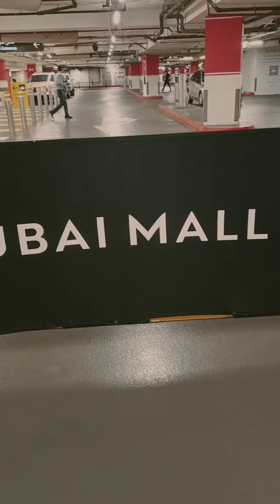Dubai mall naka shore leave mga tropang sambizanga